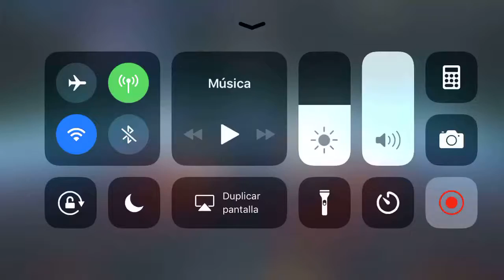SW GreeceWarriors - Galore vs johnny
Galore vs Johnny (Ops: Tatoo and Dando)